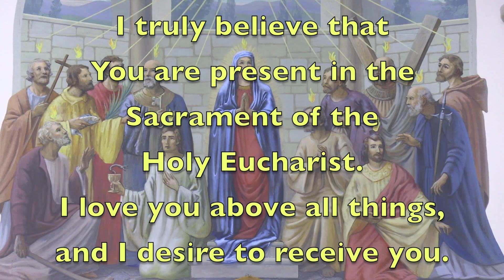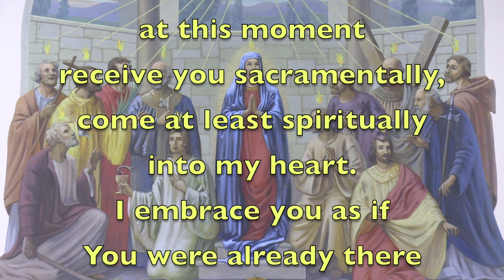Holy Ghost Parish; July 23, 2023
Sunday mass held at Holy Ghost Parish in Whitman, MA for July 23, 2023.